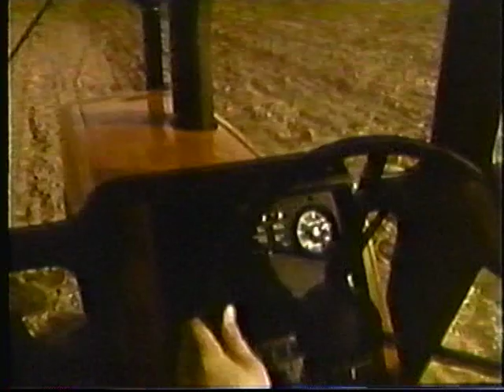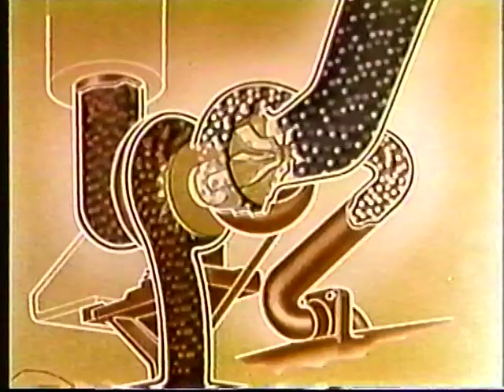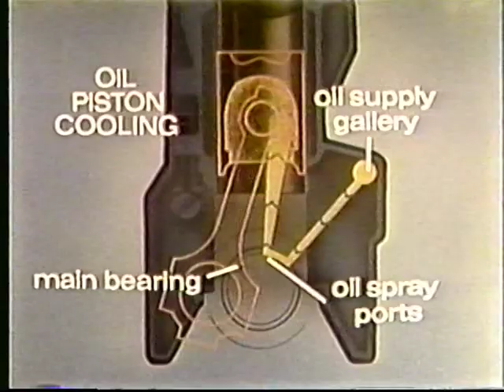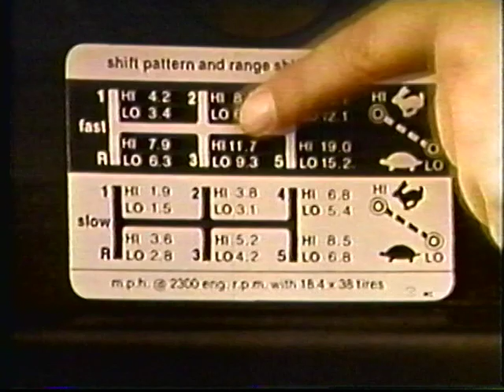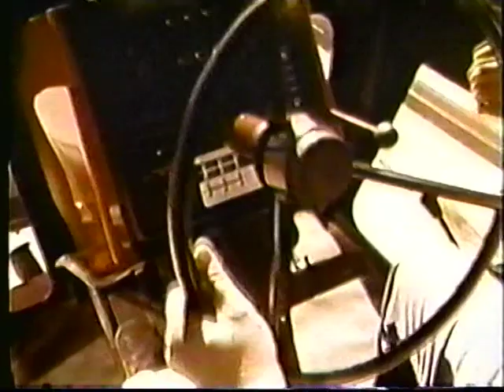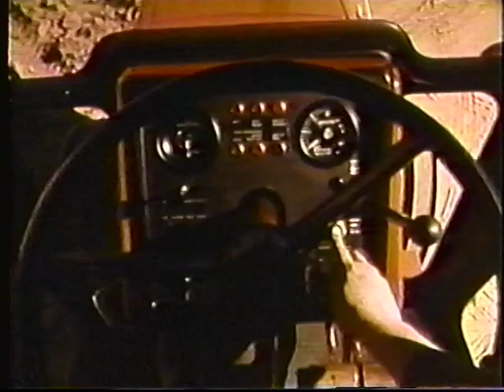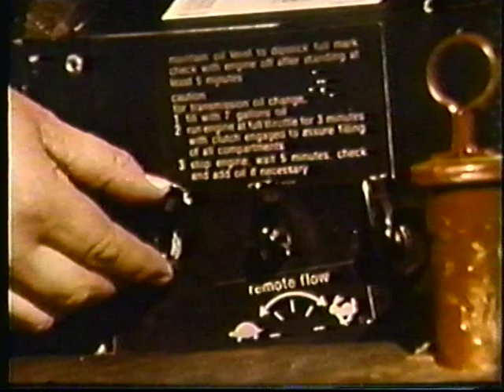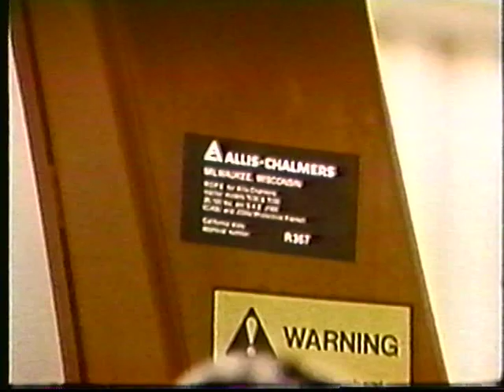1973 Allis Chalmers 7030 7050 Tractors Movie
1973 Allis Chalmers film "Big New Power In The Land" featuring the New 7030 and 7050 tractors.
Taken from the out of print Allis Chalmers Machinery of the Past VHS tape.